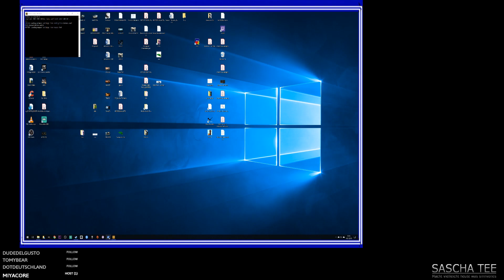X-COM: UFO Defense #26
In X-COM: UFO Defense kontrollieren wir eine Organisation, die von der Weltregierung erschaffen wurde, um der immerwährenden Bedrohung der Außerirdischen zu begegnen. Wir müssen uns vor fliegenden UFOs schützen und diese abschießen.
An der Abschußstelle müssen unsere schwerbewaffneten Soldaten die Überlebenden eliminieren oder gefangen nehmen.
Mit den aus den Missionen gewonnenen Materialien können unsere Wissenschaftler neue Technologien entwickeln, welche uns hilft der Bedrohung entgegen zu treten. Jeder neue Durchbruch führt uns einen Schritt weiter zum Sieg.
Aber wir müssen vorsichtig sein. Die Weltregierungen können uns auch die Kontrolle wieder entziehen, oder gar mit den Aliens ein Bündnis eingehen, wenn wir unserm Auftrag nicht gut genug nachkommen.

20 Jahre nach der ersten Invasion, spielen wir das Spiel noch einmal.

Genre: Strategie, Science-Fiction
Entwickler: MicroProse Software, Inc.
Publisher: 2K
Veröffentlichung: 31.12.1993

YouTube-Tags